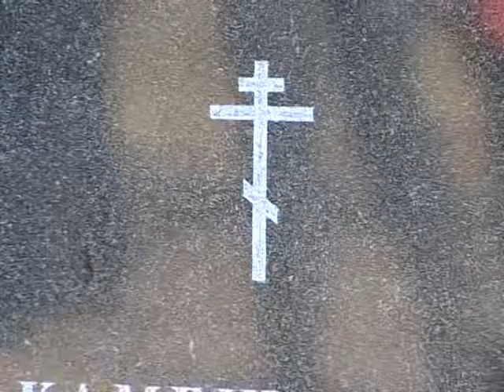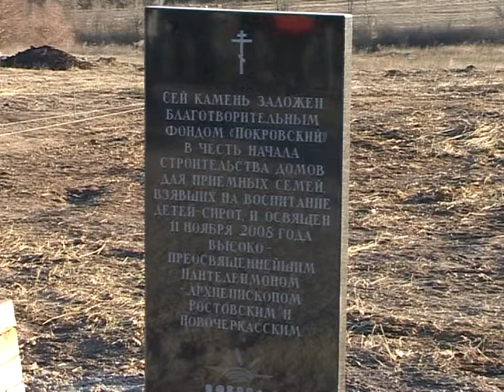Петровка правосл деревня АРХИВ